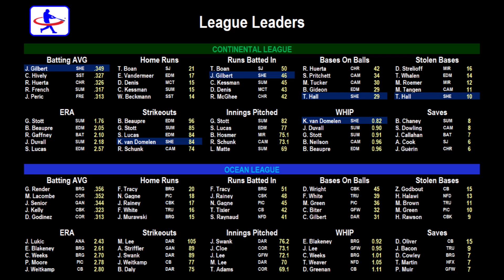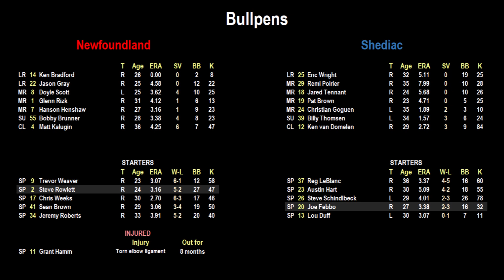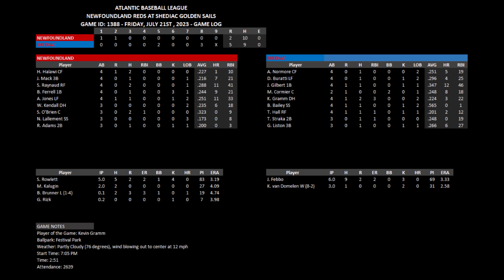July 21 2023 - Game 52 vs Newfoundland